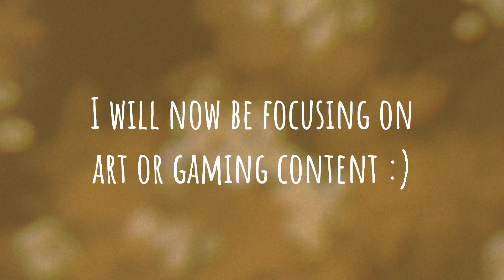Flower Fields (Animal Jam Cow) | Speedpaint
Drawing the new AJ Animal, the Cow, in this January update!

Well I'm back making speedpaints of my art! Look how much I improved 👀

This art is also posted on my Instagram! Where I am more active.

Please do not copy, steal, trace, or repost my art. Thanks.